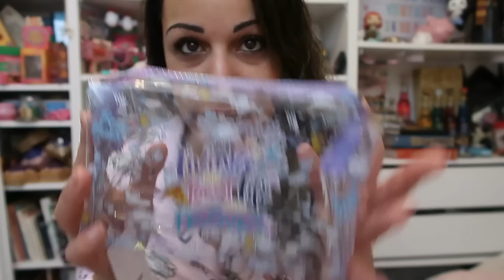BIG HAUL SHEIN : Spécial FRIENDS collection 💕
On se retrouve pour un nouveau haul à l'occasion des soldes chez SHIEN qui débute ce premier décembre !

🍰  LES PRODUITS MENTIONNES
15% dès 29 euros d'achat et moins moins 20% dès 69 euros d'achat !

Bon visionnage !!! 💋💋💋

✍ VOUS VOULEZ ME SUIVRE UN PEU PLUS ??!